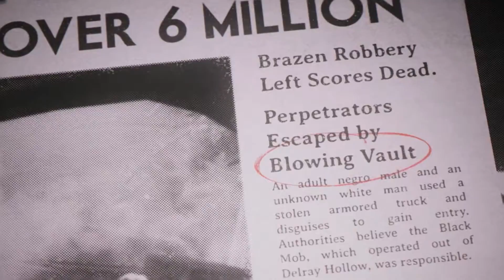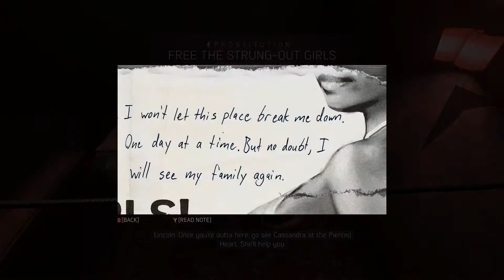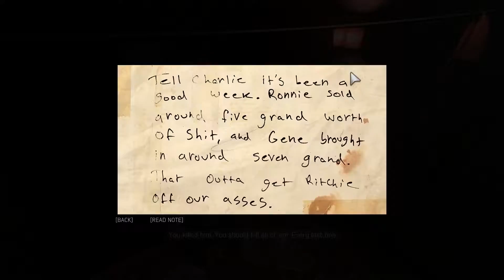MAFIA III Gameplay Walkthrough PART 4 [1080P 60FPS] - No Commentary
This is Part 4 of MAFIA III walkthrough series for PC presented in 1080p 60fps.